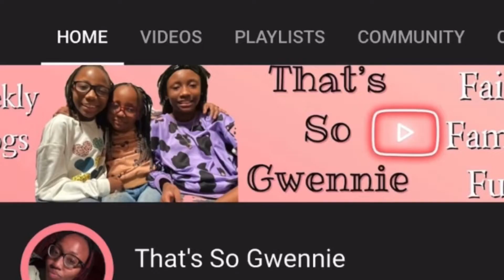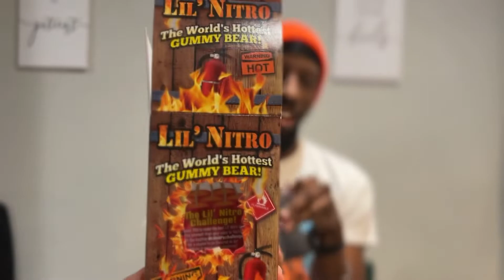New Series|| Marty 🆚 Heat-Episode 1|| The World’s Hottest Gummy Bear|| That’s So Gwennie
Gwennie Gang, welcome back to the channel.

Today’s Video: Introducing a new series, Marty 🆚 Heat. The first episode spotlights the world’s hottest gummy bear. Will Marty Survive?

I’m super exciting about this new series on my channel! It’s dedicated to my husband Marty and his love for spicy foods. Throughout the next few weeks, we will put him up to the challenge. Will he be able to win every single time? We shall see!! Until next time, stay safe.

Question of the day: What should Marty try next?

Do you need prayer? Looking for an online church?

Vlogging Camera:
Camera: iPhone 13 Pro
Color: Sierra Blue

If not, what are you waiting for. Be a part of the Savage Family today!!

Looking for a Christian based clothing line with a positive message? Shop at Red Letter Clothing.

Hit the notification button so you won’t miss any of our videos! See you soon! ♥️